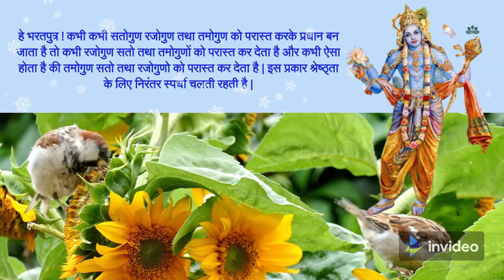Bhagavad Gita 14.10||भगवद गीता १४.१०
रजस्तमश्चाभिभूय सत्त्वं भवति भारत ।
रज: सत्त्वं तमश्चैव तम: सत्त्वं रजस्तथा ॥ १० ॥
इस श्लोक में भगवान श्री कृष्ण कहते है की तीनो गन परस्पर स्पर्धा करते है जिसके फलस्वरूप कभी सतो तो कभी रजो तो कभी तमो गन की जीत होती है और मनुष्य उसी हिसाब से कार्य करते है |